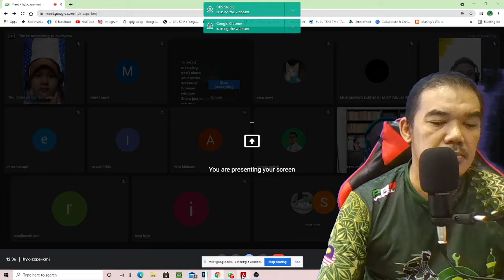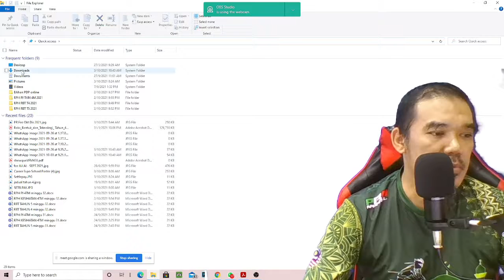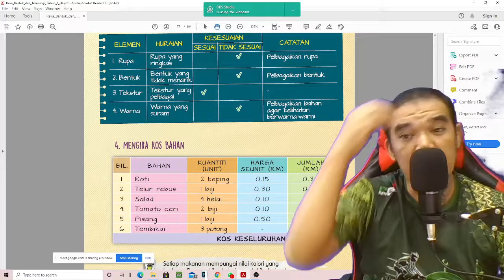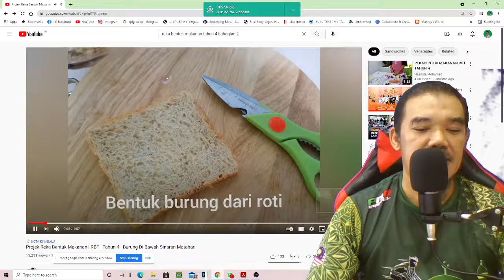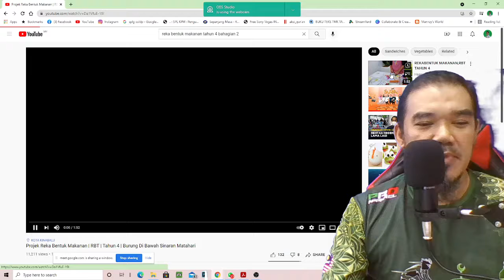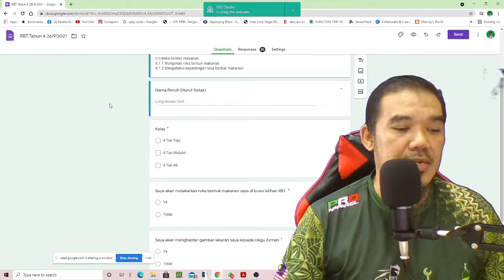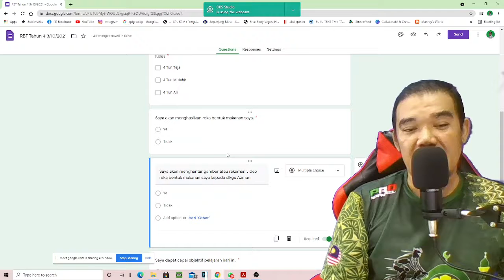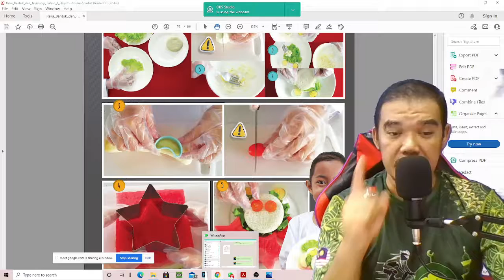Rakaman Kelas Google Meet RBT Tahun 4 3 Okt 2021